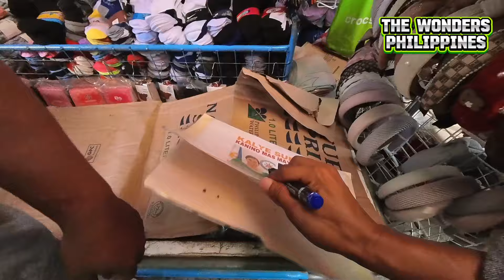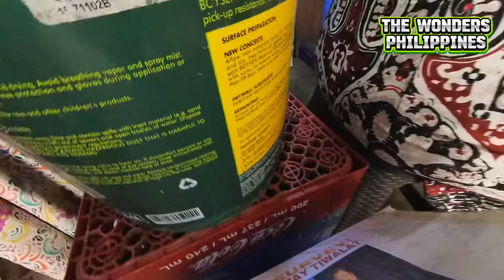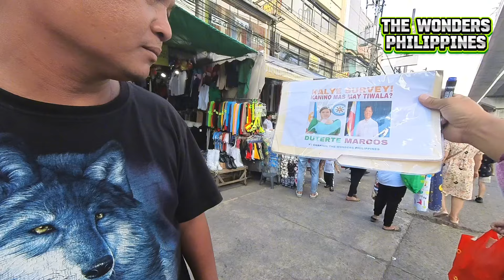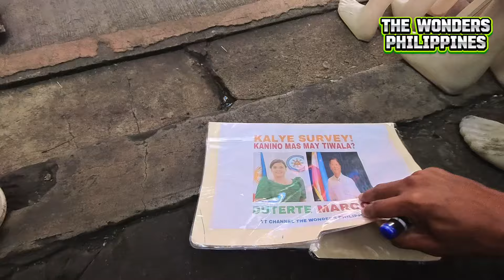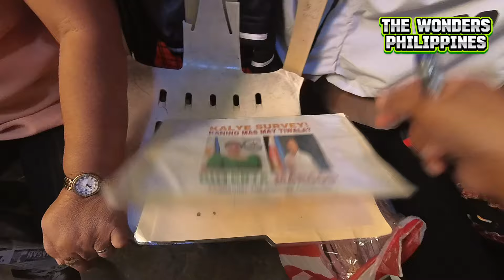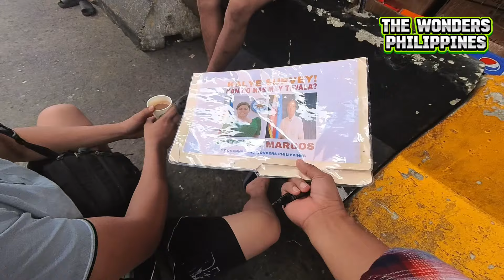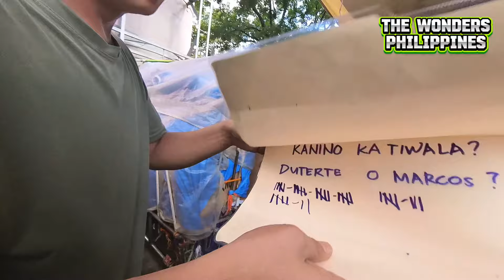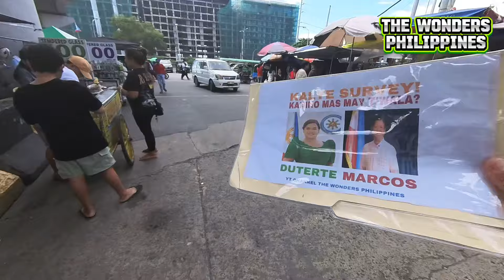KALYE SURVEY!! VP SARA DUTERTE MATAPANG NA PINALAGAN ANG PANGGIGIPIT! TRUST RATING LALONG TUMAAS!!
KALYE SURVEY! DUTERTE O PBBM? SINO ANG BUMAGSAK ANG RATING??